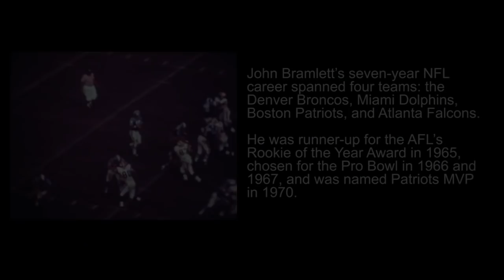John Bull Bramlett Highlight Reel - #57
New highlights footage of NFL All Pro Linebacker John "Bull" Bramlett - Denver Broncos 1965-67, Miami Dolphins 1967-69, New England Patriots 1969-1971 and Atlanta Falcons 1971-72
Runner Up Rookie of the Year - 1965
All Pro Team - 1966, 1968
MVP - New Englands Patriots - 1970